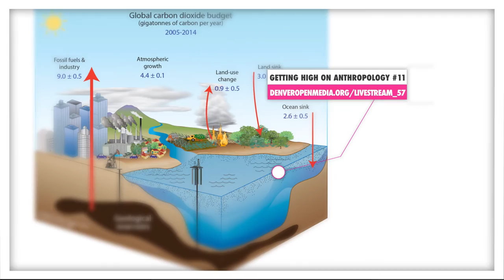Cannabis-Related Environmental Justice, and Homelessness, 630pm Thursday 19 May 2016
Environmental Justice in Cannabis?
The Pot Industry and the Homeless?
Episode 11, Getting High on Anthropology
630pm Thursday 19 May 2016

Jose, a Former Cannabis Worker and Current Member of Homeless Outloud,

Marty Otañez, Producer and Host
Live Streaming